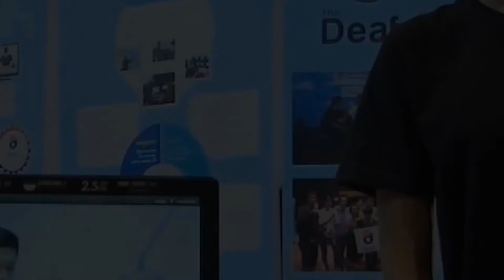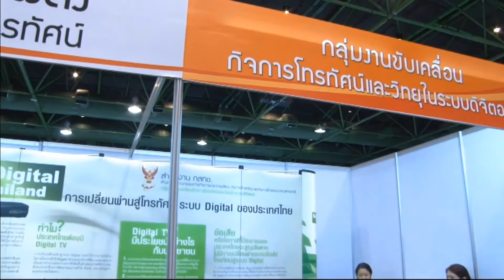Thai Deaf Quiz # นาฬิกาจาก กสทช.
ตอบคำถามชิงรางวัลนาฬิกาจาก กสทช.

เพียงชมรายการ Thai Deaf Talk ตอน กสทช. กับสิทธิผู้บริโภคสื่อ